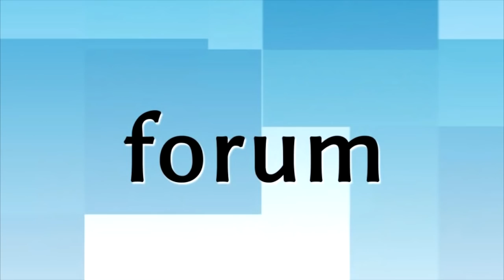Zbrodnia w Lesie Jeziorkowskim: Relacja Tadeusza Rydzewskiego ps. „Czupurny”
Relacja Tadeusza Rydzewskiego (ur. 1925) byłego harcerza, byłego ucznia tajnego gimnazjum w Łomży, żołnierza AK pseudonim „Czupurny”, byłego więźnia gestapo w Łomży i obozu koncentracyjnego w Sztutthof.